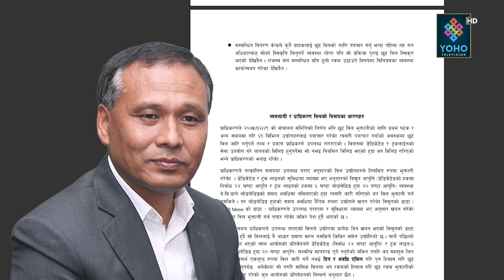रवि–प्रचण्डले जनताको मुद्दा बोक्नै सकेनन्, असन्तुष्ट युवा सडक संघर्षमा, ओली–देउवालाई कति दबाब ?